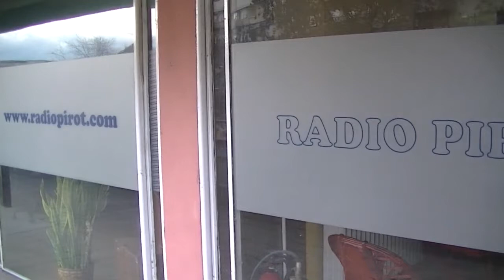JP,,Radio Pirot'' 26. 11. 2015.